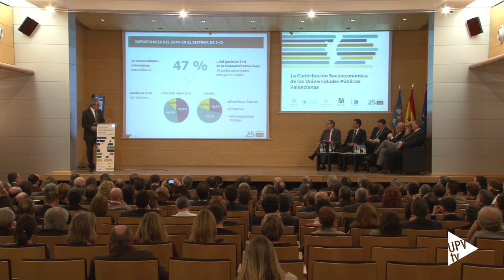Informe del Ivie - Noticia @UPVTV, 27-01-2016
Rendir cuentas y demostrar que la inversión universitaria revierte en la sociedad. Es lo que pretende la auditoría a la que se someten, desde hace unos años, las universidades públicas valencianas. Y demuestran que están un 11% por encima de la media española. Es la buena noticia que ha presentado el informe “La Contribución Socioeconómica de las Universidades Públicas Valencianas (2015)”.
El tercero elaborado por el Instituto Valenciano de Investigaciones Económicas, el IVIE, sobre la productividad del Sistema Universitario Público valenciano. Utiliza una metodología que analiza la relación entre el sistema universitario y la economía de la Comunitat Valenciana.

Haber conseguido datos positivos tiene todavía más mérito cuando hay que capear con la crisis económica. Se han reducido los ingresos en las universidades y ha bajado un 42% la financiación en investigación. Pero incluso con ese panorama, las universidades públicas saben sacar rentabilidad.

Según los datos del informe, la Universitat Politècnica de València destaca especialmente en trasferencia de conocimiento.

El estudio recoge cómo la crisis económica ha obligado a interrumpir líneas de investigación en marcha, se ha envejecido la plantilla de las universidades, se ha frenado el desarrollo profesional del profesorado y se ha debilitado la colaboración universidad empresa. El president de la Generalitat ha presidido el acto de presentación del informe, al que han asistido los rectores de las cinco instituciones académicas que integran el sistema universitario público valenciano.

Los informes anteriores se presentaron en 2009 y 2013 y este último se ha centrado en las oportunidades de empleo de los titulados y la salida de la crisis.